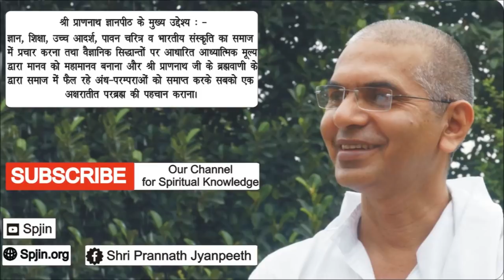Aatmanireekshan Kyon Karanee Chaahie.Acharya Subhash ji.Shri Prannath Gyanpeeth.Sarsawa